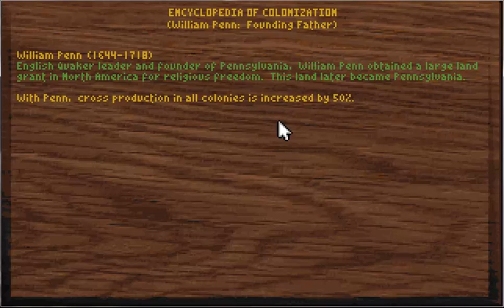Sid Meier's Colonization : Microphone Aggro - Episode 21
We figure out whats going on. I need protection from the Indians.  I go crazy yet again.  Sorry for the mic ahead of time. In the future, I will have amazing mics. Trust me.  ~Steve from 2021.

Colonization is my first love.  Forget women, forget life. Colonization.  I remember buying this game and my love for history took me another plane of existence with it.  I remember reading the instruction book, yes book, many times over.  Sid Meier really expanded my love for not only history, but the colonial era, and my enduring exploration of what if scenarios in gaming and history.

Sid Meier's Colonization is a computer game by Brian Reynolds and Sid Meier released by MicroProse in 1994. It is a turn-based strategy game themed on the early European colonization of the New World, starting in 1492 and lasting until 1850. Colonization is much like a more-developed version of Sid Meier's previous game Civilization (1991) in visual design and handling, but the two have marked differences in gameplay. Instead of forging a nation from nothing, the player manages the cross-Atlantic expansion of an established one in the service of the Crown. As the colonies become more self-sufficient their subservience shifts from boon towards bane, and to win the player must ultimately declare independence and defeat the Royal Expeditionary Force in battle

--Links--

--Steven Thomas--